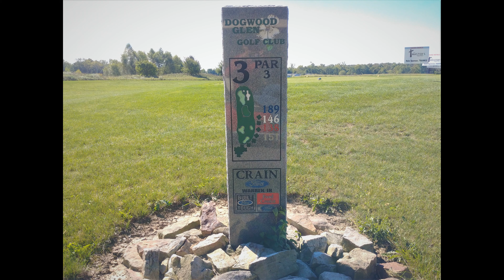Dogwood Glen Hole #3 Par 3